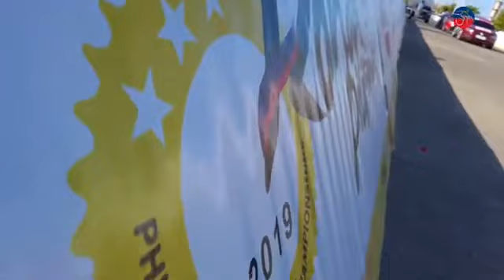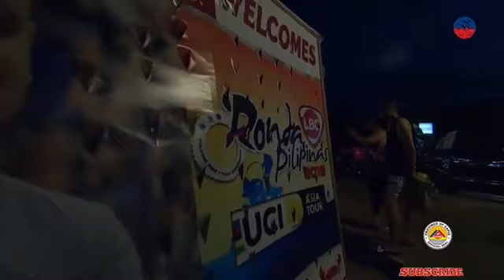LBC RONDA PILIPINAS 2019 STAGE 4